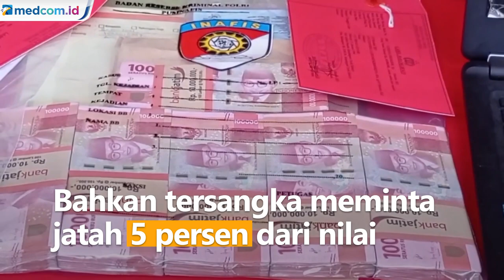Kepala Desa di Sidoarjo Terjaring OTT Tim Saber Pungli, Uang Puluhan Juta Diamankan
Seorang oknum kepala desa di Kabupaten Sidoarjo, Jawa Timur terjaring OTT Tim Saber Pungli Polresta setempat. Uang puluhan juta rupiah diamankan polisi dalam OTT tersebut.

Saat itu ada sejumlah warga yang menyerahkan uang untuk pengurusan Pendaftaran Tanah Sistematis Lengkap. Padahal pelaksanaan program tersebut baru dilakukan tahun 2022. Namun, kepala desa ini sudah memungut pungli ke warga. Ia meminta uang antara Rp350.000 hingga Rp850.000. Bahkan tersangka meminta jatah 5 persen dari nilai harga jual beli tanah.

Selain mengamankan uang Rp17,5 juta, diketahui kades itu menyimpan hasil pungli di bank senilai Rp60 juta.